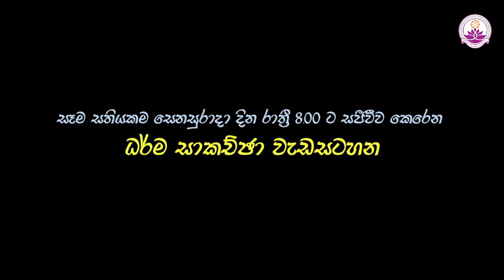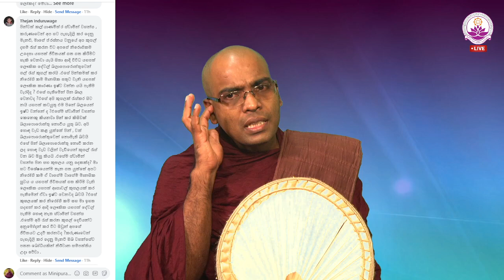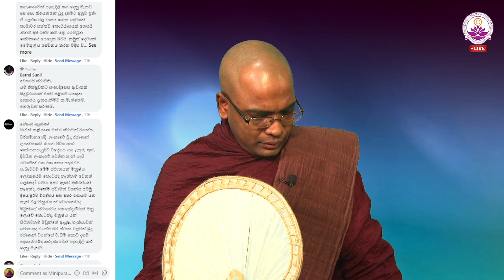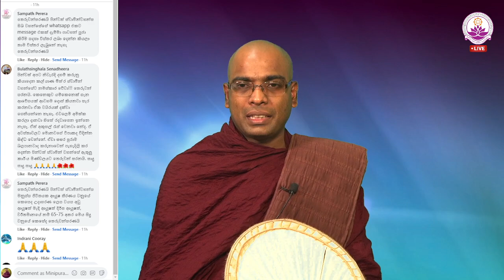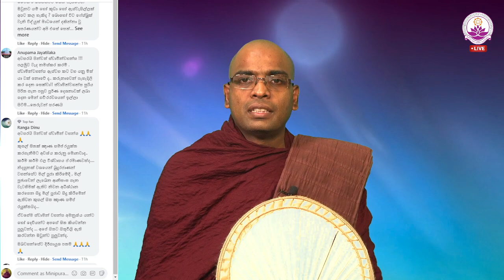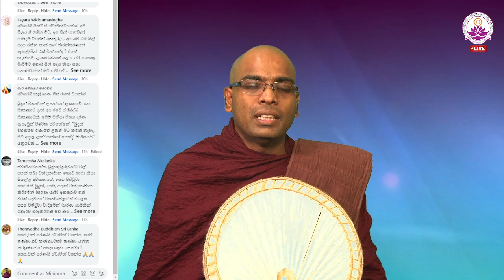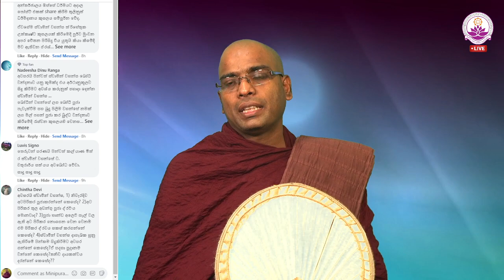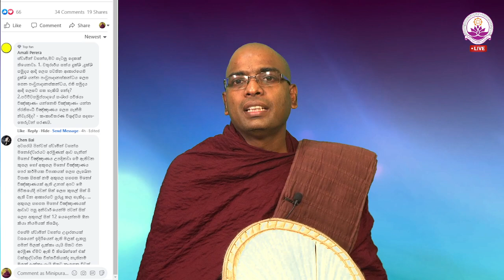සජීවී ධර්ම සාකච්ඡාව 77 වන වාරය - Facebook Live